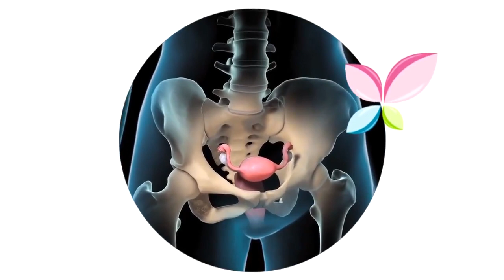Se conoce como la enfermedad del silencio - Mejor con salud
Se conoce como la enfermedad del silencio y todavía queda mucho por hacer.